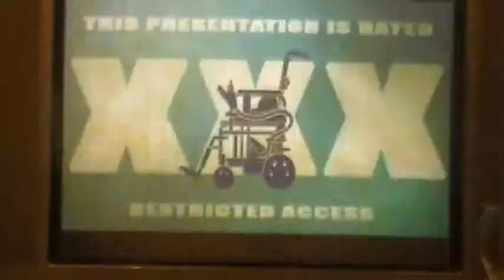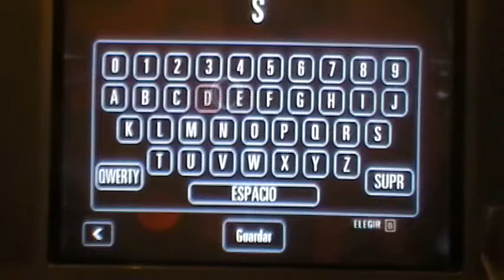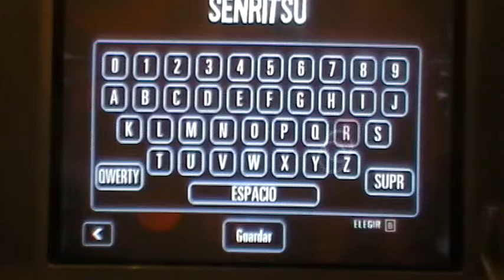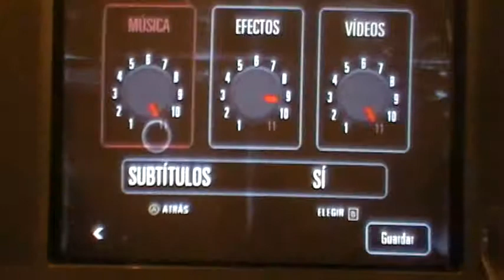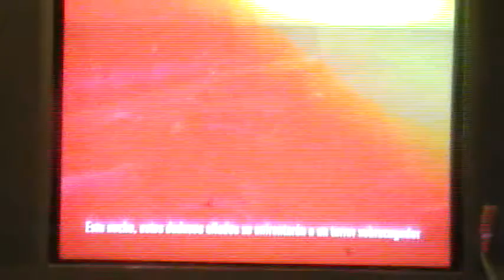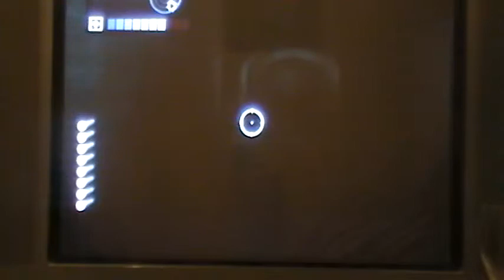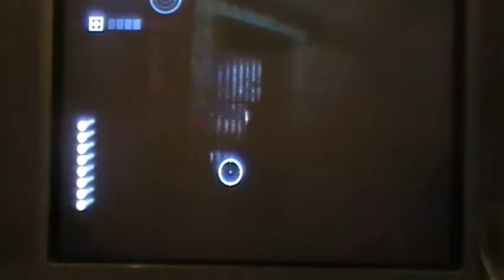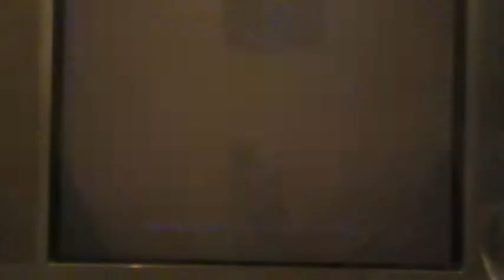let's play the house of the dead OVERKILL (parte 1 en español por senritsu)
en skype: senritsu.takeda1